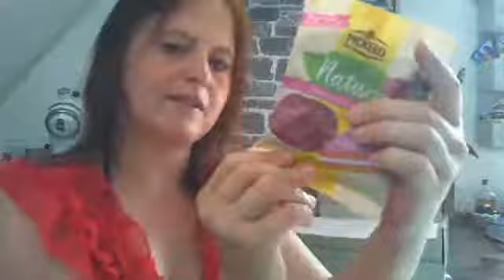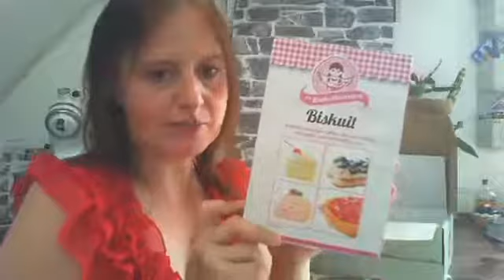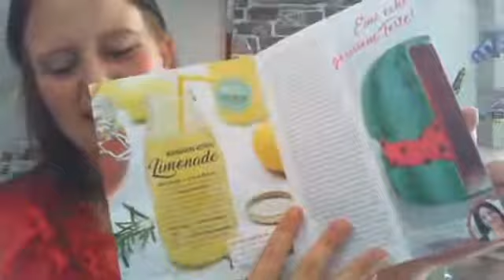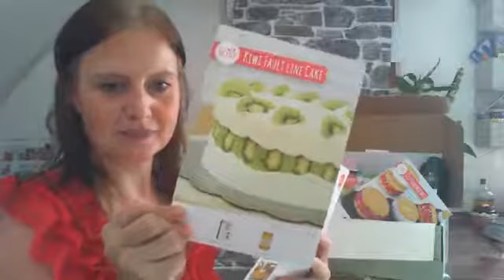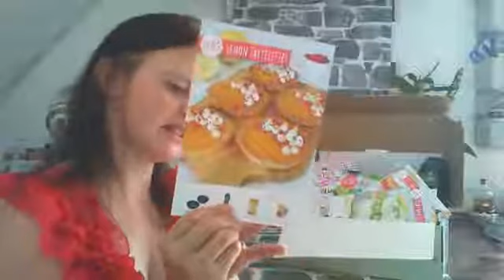LIVE Unboxing MEINE BACKBOX - Sommerbox Juli Box 2019 - Dauerwerbesendung unbezahlt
Happy Sunday meine Lieben,
heute freue ich mich sehr das DU bei meinem Live Unboxing wieder dabei bist.

Ich habe schon gehört das die Box mega sein soll.
Deswegen gehts nun los !

Die Box habe ich mir selber im Abo bestellt und werde weder bezahlt noch sonst wie entlohnt. Dieses Unboxing mache ich aus reiner Herzensangelegenheit, weil ich das Produkt und wofür es steht, einfach toll finde.

SO, viel Spaß beim zusehen und freue mich auf dein Kommentar.
Einen schönen Sonntag wünsche ich dir noch.
Liebe Grüße
Deine Madeleine

Wenn dir das Video gefallen hat ➤ Du darfst gerne...
➤ ein Däumchen nach oben mir geben
➤ die Glocke drücken (damit du kein Video mehr verpasst)
➤ kommentieren
➤ teilen

★... in welcher Reihenfolge du dies machst...überlasse ich ganz Dir...★

⚠️ Wichtig ⚠️
Auf watchbetter.com siehst du alle Videos eine Woche  früher als hier ⚠️

Folgt uns doch noch auf...

➤Meine Werkzeuge:
*PATIVERSAND meine erste Wahl beim Einkaufen:
*Puderfarbe fettlöslich
*Macarons Backmatte Lila von Birkmann
*Einweg Spritzbeutel
*Spritztüllen Standart von Wilton
*Tortenrandfolie Actetat-Folie 8cm x 20m
*2 mal Silikonmatte groß30 x 42 cm und 1mal Silikonmatte Klein30 x 21 cm
*Pickerd - Gourmet Vanille Paste
*Tortenring rund 10cm hoch/verstellbar
*Backrahmen rechteckig
*Gugelhupfform Ø 22
*Schmelztopf Edelstahl
*Auskühlgitter eckig
*Mini Gugelhupfform - Silikon
*Teigkarte Birkmann
*Ruckzuck alles schneider
*Winkelpalette Set Tortenmesser
*Ausrollhilfen/Teighölzer Set
*Wilton Pinsel-Set
*Fondant Presse
*Glasschüssel für Kitchenaid

➤Maschinen:
*Kitchen Aid Classic
*Klarstein Bella Rosa

➤➤* Hinweis: Links die mit einem Sternchen* gekennzeichnet sind führen zu amazon.de oder Pativersand. Klickst du auf den Link und kaufst einen beliebigen Artikel, erhalte ich für unsere Arbeit mit meinem Channel eine kleine Provision von Amazon oder Pativersand. Am Preis ändert sich nichts. Ich empfehle Produkte ausschließlich, wenn Ich von ihnen überzeugt bin.